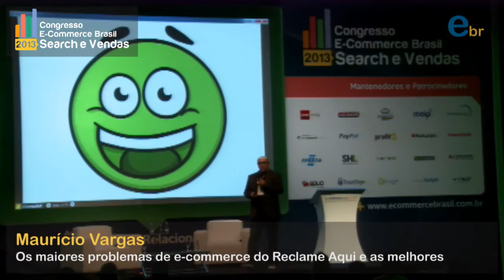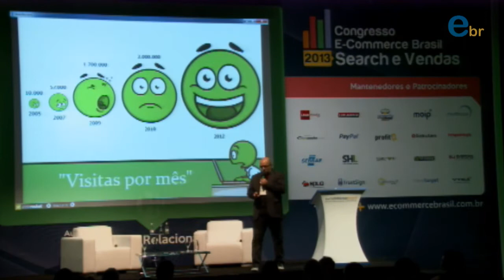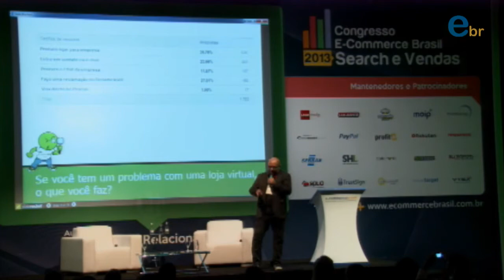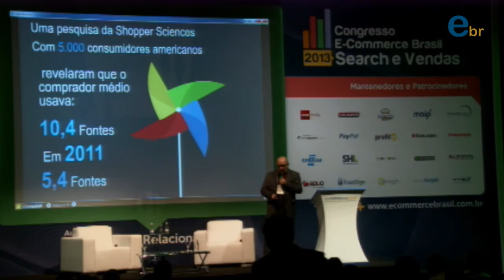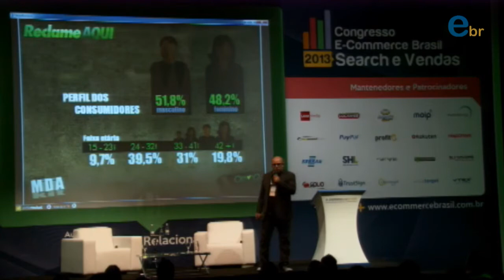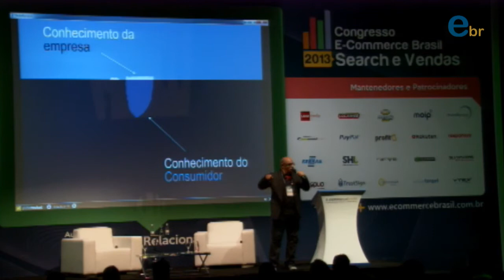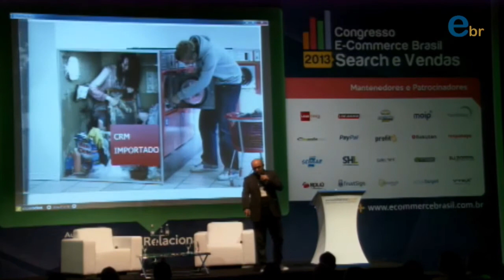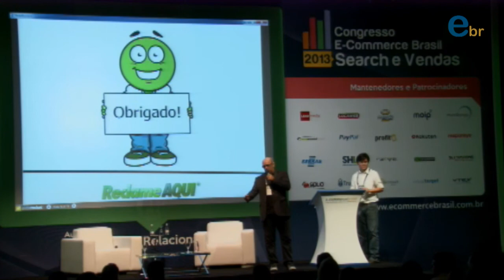Congresso E-commerce Brasil Search e Vendas 2013 | Palestra com Maurício Vargas